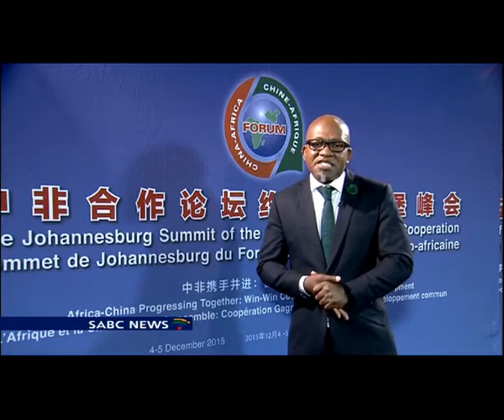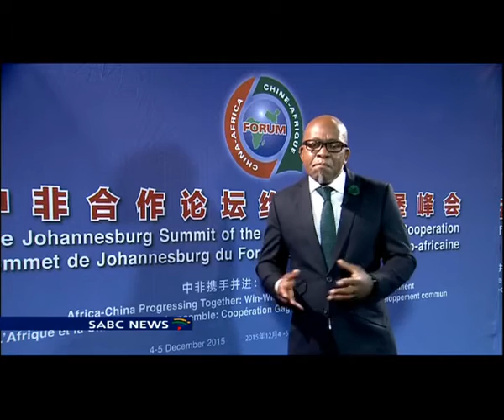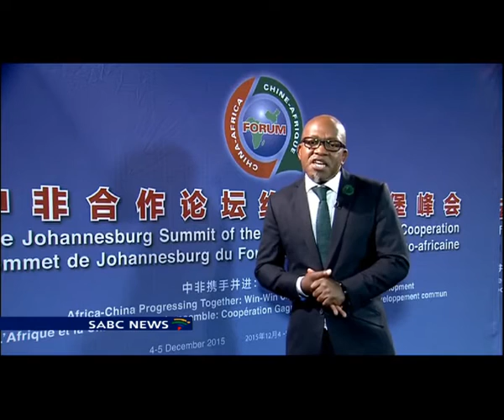Vuyo Mvoko updates on China-Africa summit as it enters its final day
The China-Africa Forum has entered its final day in Sandton. SABC Contributing editor gives us more on the story.